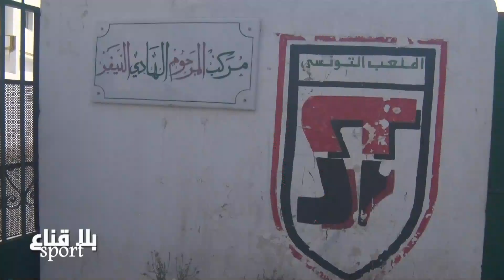bila kinaa| الملعب التونسي أنظف فريق في تونس.. وما حدث في الجولة الأخيرة فضيحة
الملعب التونسي أنظف فريق في تونس.. وما حدث في الجولة الأخيرة فضيحة